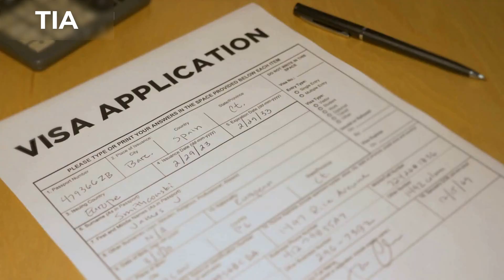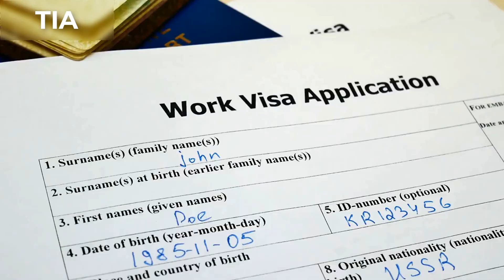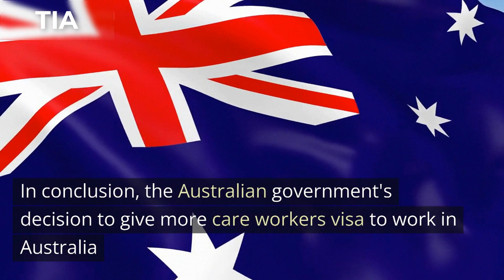Australia Giving Away 715,000 Visas in 2yrs! Who Benefits Most?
As Australia is planning to give to grant a total of 715,000 visas over the next two years! We will be discussing about the  category of people that will benefit More. This is fantastic news for anyone who is considering studying or working in Australia, as it means there will be plenty of opportunities available.

One of the most significant changes in this new visa quota is that students will benefit more than ever before. The post-study work visa duration has been increased, allowing students to stay in Australia for longer after completing their studies. This will give them more time to gain valuable work experience and potentially even secure a job in Australia.

We'll also be discussing some of the other changes that have been made to the visa system in Australia, including updates to the Skilled Occupation List and changes to the points system for skilled migration visas.

Overall, this is fantastic news for anyone who is interested in living, working or studying in Australia. So if you're curious about what this means for you, be sure to watch the video and find out more!